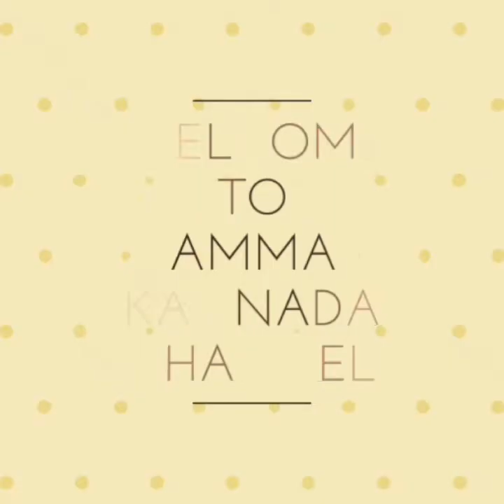Innovative simple rangoli designs for biginners//ಸುಲಭವಾದ ರಂಗೋಲಿ ವಿನ್ಯಾಸಗಳು ಹೊಸದಾಗಿ ಕಲಿಯುವವರಿಗಾಗಿ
innovative rangoli
innovative rangoli designs for biginners
innovative rangoli designs in Kannada
simple rangolis designs for biginners